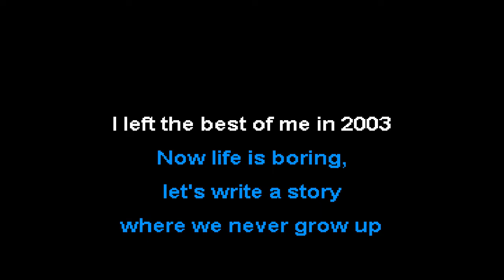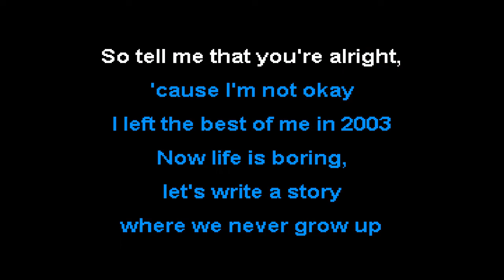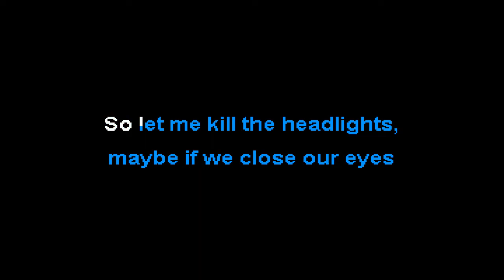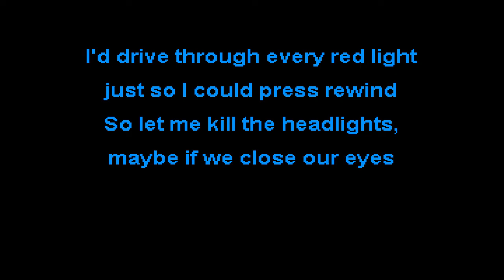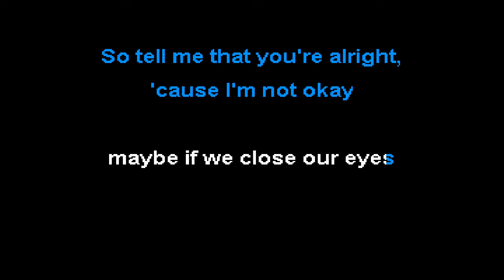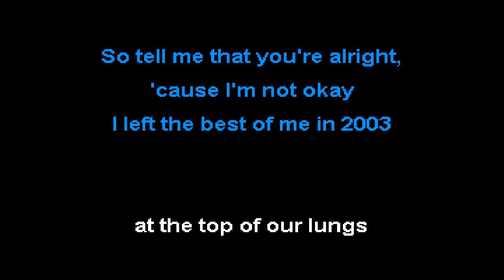AS IT IS - I MISS 2003 (Karaoke)